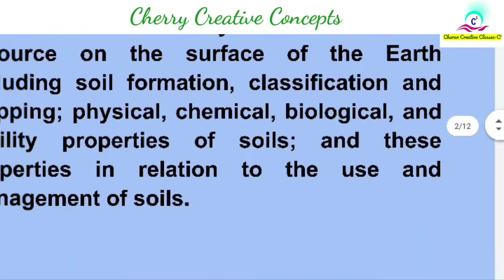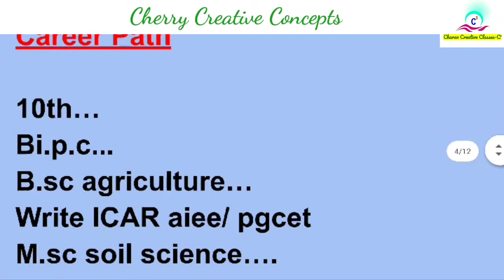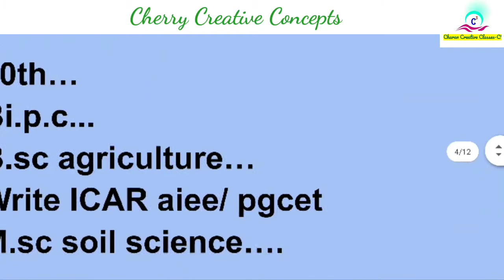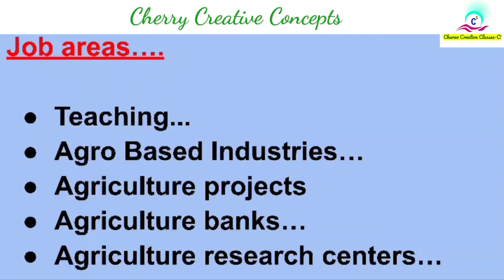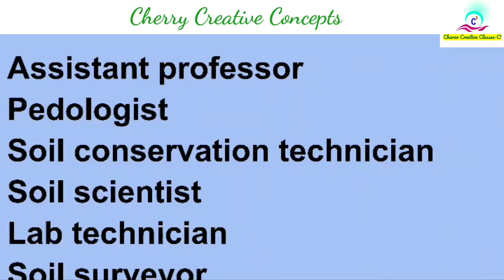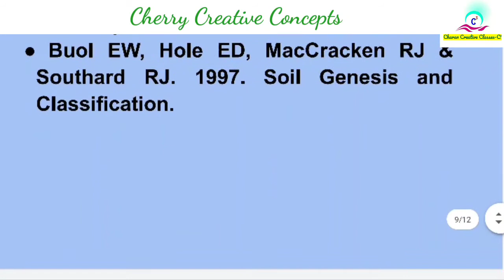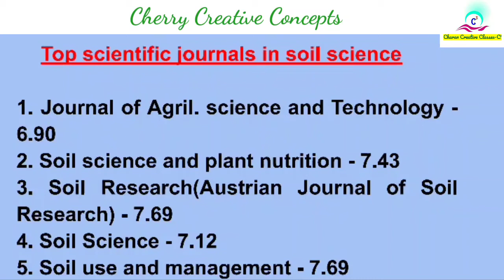Career in Soil Science | jobs | higher education | best book | important journals | colleges.